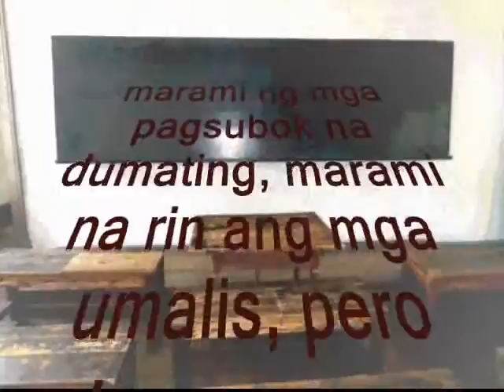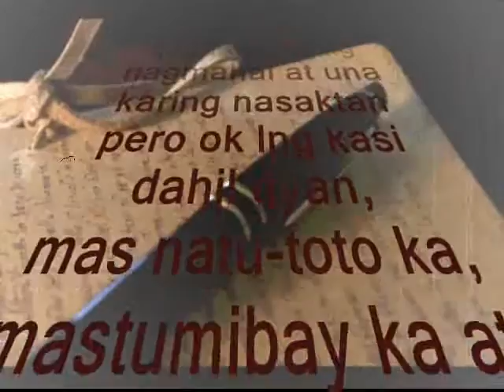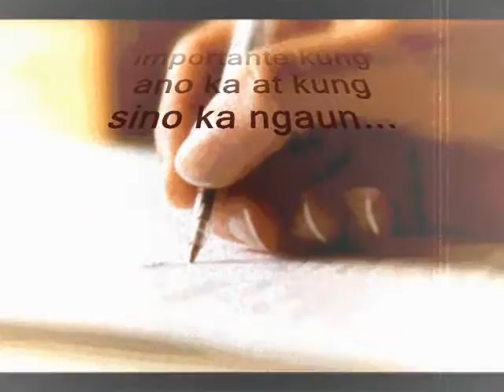CCHS98 99 part1